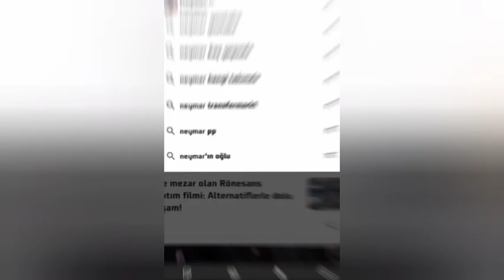Googlede çıkan ilk 7 sorunun cevapları